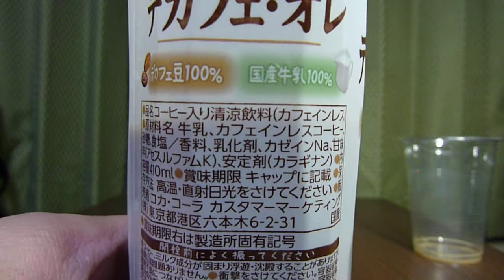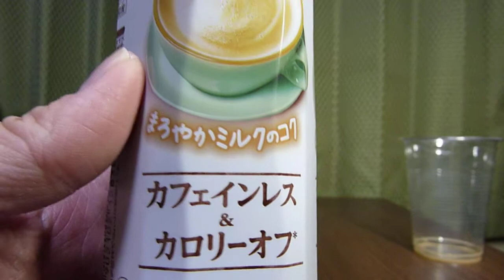【コーヒー入り清涼飲料】コカ・コーラから4月2日新発売！美味しくて、カフェインレス&カロリーオフのコーヒーを飲んでみた！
コカ・コーラから4月2日発売！「ジョージア 厳選素材のデカフェ・オレ」 を紹介します！
・希望小売価格　410ml 　151円(税込)
・販売地域　全国
・カロリー　23cal(100ml当たり)　94cal(1本)
・ジョージアから、「カフェインレス&カロリーオフ」がコンセプトの『ジョージア 厳選素材のデカフェ・オレ』が登場。
 厳選したデカフェ豆と国産牛乳を100%使用することで、ほどよい甘さの味わいとまろやかなミルクのコクをお楽しみいただけます。
カロリーやカフェインが気になり控えがちだった健康志向の方におすすめします。
・アレルゲン:乳成分使用。